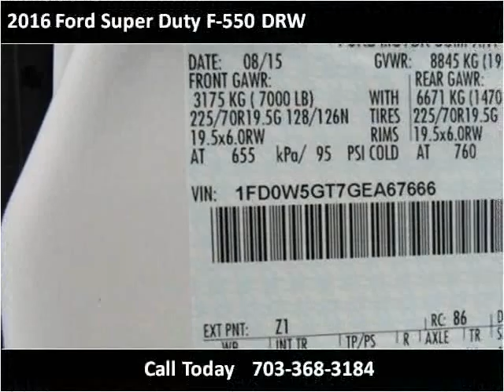2016 Ford Super Duty F-550 DRW New Cars Manassas VA